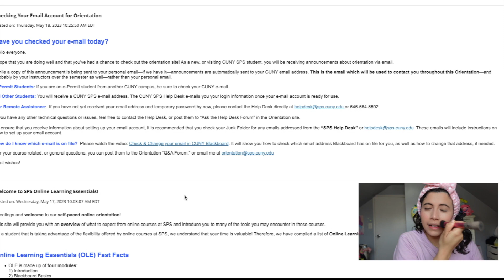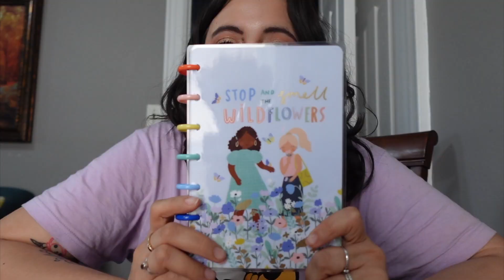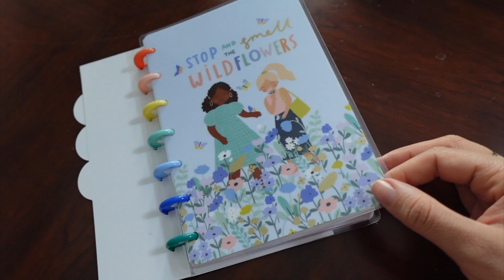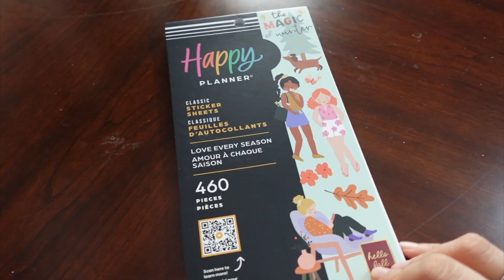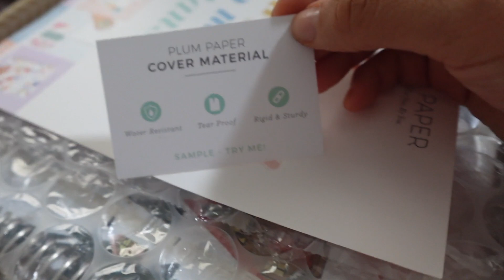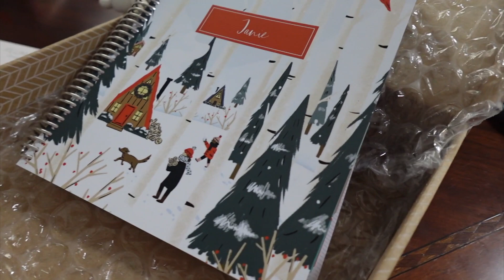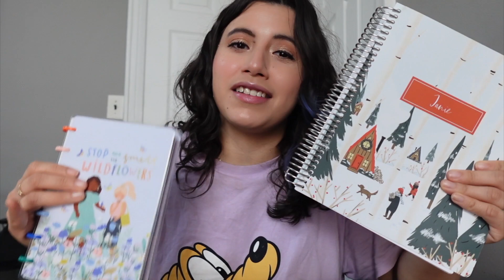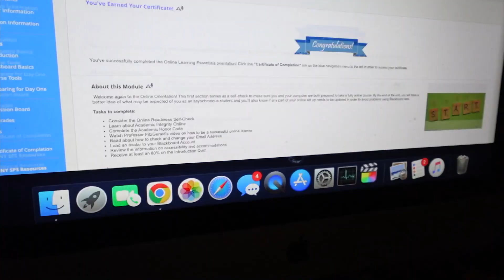Preparing for CUNY SPS and other life things 01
I am attending CUNY School of Professional Studies and wanted to document my progress through the program. I am working on my Bachelors degree in Communications and Media. Today I am discussing the new student orientation, my financial woes and some very cute planners! Time stamps below!
If you're new here my name is Janie. I am childfree by choice

Time stamps :
Cuny SPS: 0:00 - 0:59
Cuny sps orientation 1:10-
Planner talk: 2:10 -2:37
Cuny SPS: 2:38-4:53
Financial aid issues: 4:54- 7:08
Happy Planner: 7:20
Plum Planner: 10:54
bad haircut: 12:40
final prime order: 14:57
I forgot something 16:08
night routine: 17:13

FTC: Hiya friends, all thoughts are my own. So If you click on it I very much appreciate it!